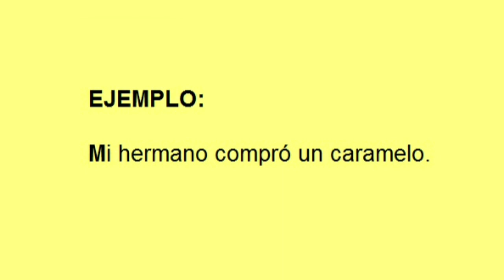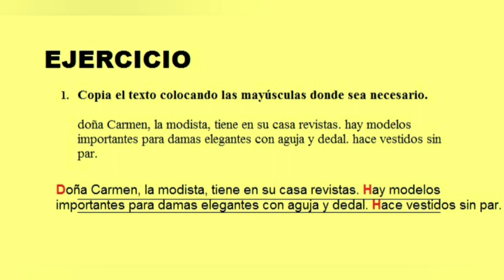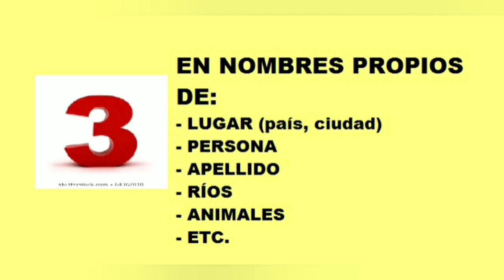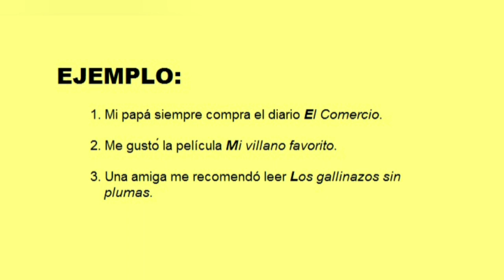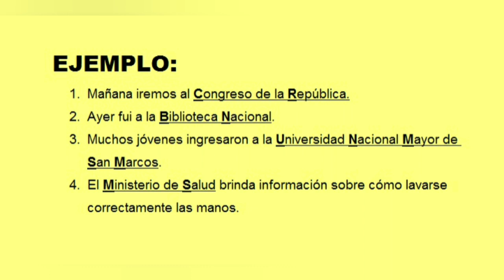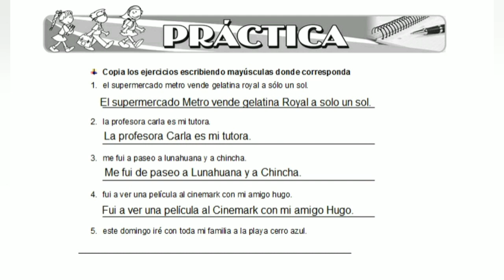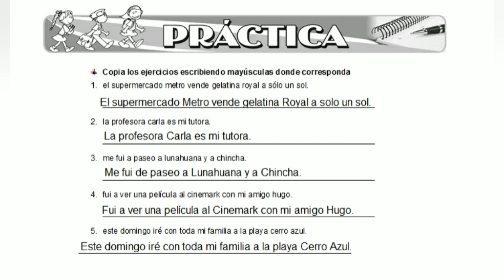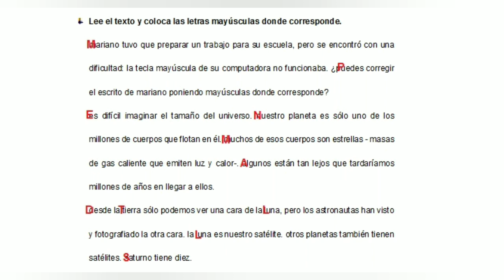4to primaria - TEMA 2 "Uso de la mayúscula"